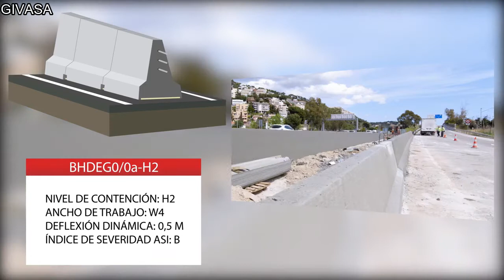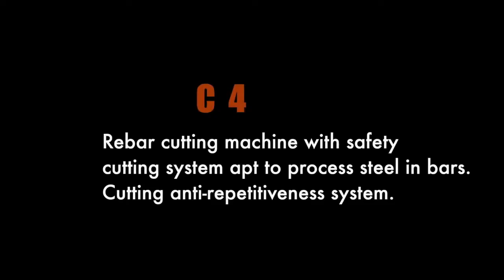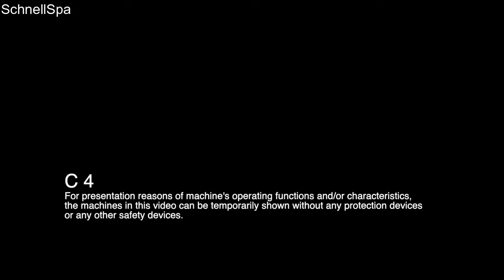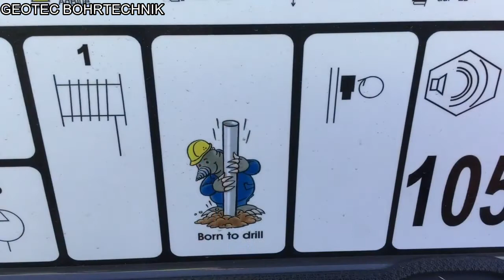Amazing construction tools and inventions ▶1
Hi everyone, welcome to TOPP TECH.
Today, I am going to take you through some amazing construction tools and inventions.

 STC B.V.